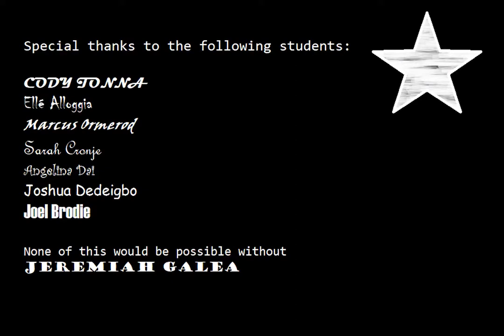Year 8 Camp Video